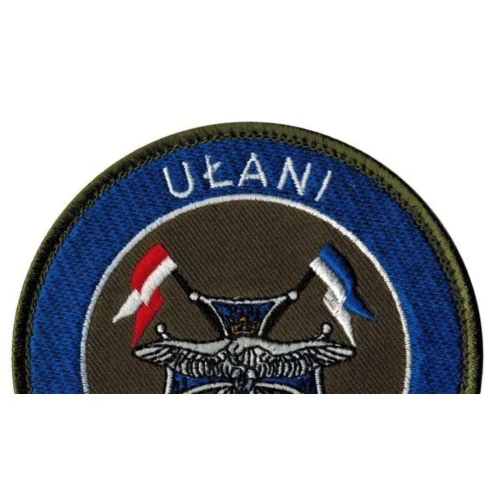Hej! Hej Ułani! Historia Pułku 4 Ułanów Zaniemeńskich.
Film został przygotowany w  ramach zadania  pt. "Hej! Hej Ułani! Śladami Ułana z Bulkowa" realizowanego przez Gminną Bibliotekę Publiczną w Bulkowie ze środków Narodowego Centrum Kultury w ramach programu "Kultura-Interwencje 2020".

 Został przygotowany przez Fundację "Oddział Kawalerii Ochotniczej im. Pułku 4 Ułanów Zaniemeńskich", opowiada o historii, tradycjach oraz działalności Pułku.

W tym roku podczas X Narodowego Święta Niepodległosci w Bulkowie miał się  odbyć pokaz musztry konnej, by wspólnie uczcić pamięć poległych Ułanów, a w szczególności Stanisława
Liszewskiego - ułana z Bulkowa, który oddał swoje życie w obronie ojczyzny w 1920 r. podczas walki z bolszewikami. Ze względu na pandemię, nie mogli być osobiście, dlatego został przygotowany ten film.

W filmie wykorzystano:
zdjęcia i filmy Pułku 4 Ułanów Zaniemeńskich,
podkład muzyczny: Marsz Pułku 4 Ułanów Zaniemeńskich.